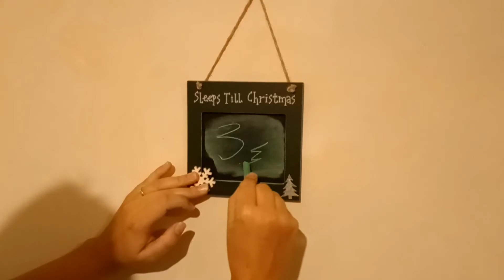Advent Day 22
Matt 2:7-8 Deceit
What's the worst lie you've ever told?